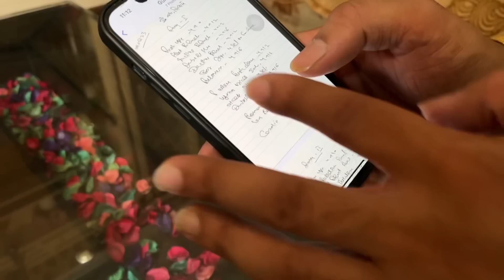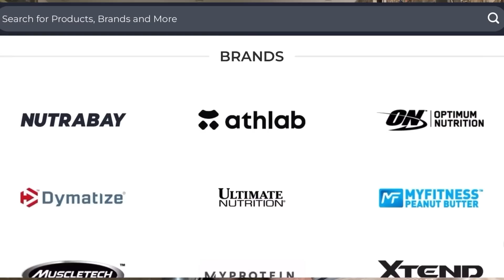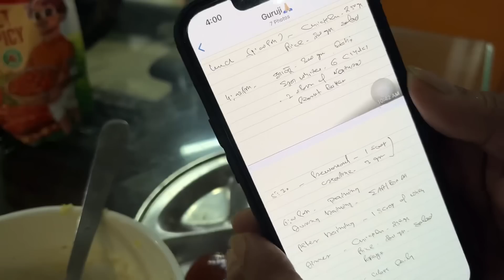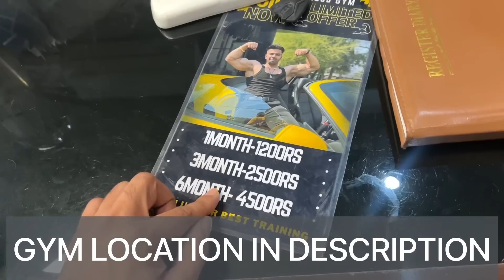4-5KG WEIGHT & MUSCLE GAIN DIET FOR COMPETITON OR BEGINNERS| GUARANTEE RESULTS🔥